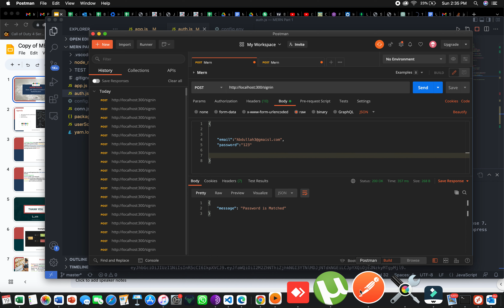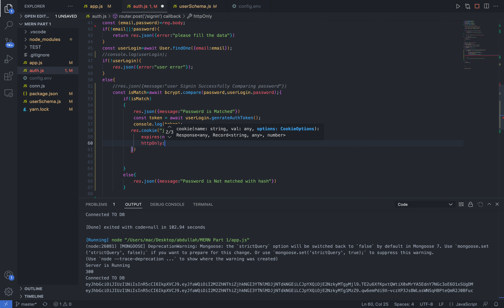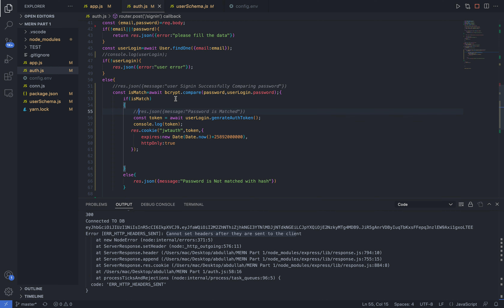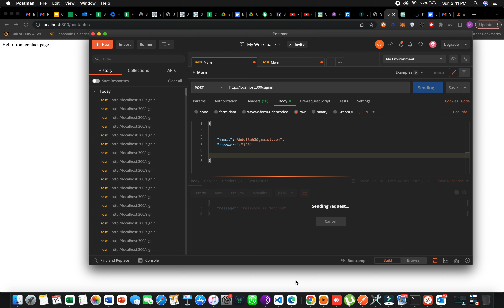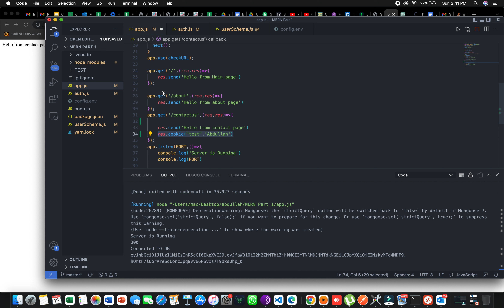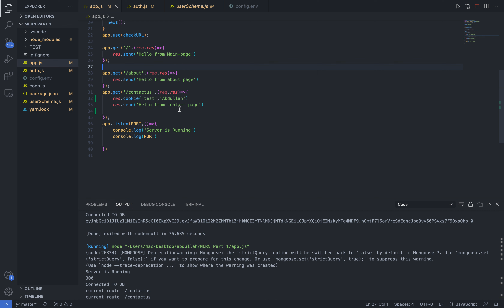Lecture 15 Store JWT Token in Cookie For Authentication in MERN Stack Development || MERN Series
Welcome to "MERN Series Lecture 15: Store JWT Token in Cookie For Authentication" - your go-to resource for mastering the art of secure authentication in MERN stack development. In this comprehensive guide, we delve into storing JWT (JSON Web Tokens) in cookies for user authentication, a critical part of creating secure web applications.

The use of JWT for authentication has gained popularity due to its ability to securely transmit information between parties. This MERNtutorial aims to help you understand how JWTs work, why storing them in cookies is beneficial, and how to implement this in your own MERN stack applications.

In this MERNLecture, we'll cover

Understanding the need and importance of secure authentication in web applications.
An in-depth explanation of JSON Web Tokens (JWT).
The benefits of storing JWTs in cookies.
A step-by-step guide on how to store JWTs in cookies in a MERN stack application.
Here's what you need to stay ahead in the webdevelopment game

This series aims to elevate your coding skills and set you on the path to becoming a full-stack developer.

Following this MERN series, we will be diving into more advanced topics, taking your MERN stack knowledge to the next level.

We welcome you to join our online community at [Website Link] where you can connect with like-minded developers, discuss coding challenges, share insights and stay updated with the latest trends in web development.

Thank you for tuning in to "MERN Series Lecture 15: Store JWT Token in Cookie For Authentication". We hope this video helps you in creating more secure MERN stack applications. Happy coding!